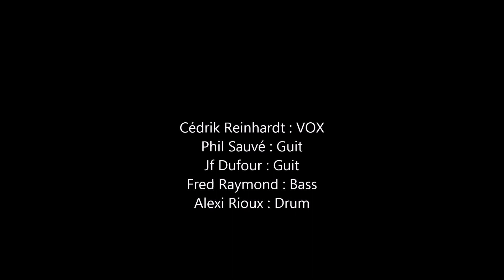Sunset Drivers Live Club Soda 2007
Emergenza show at Club Soda May 17th 2007